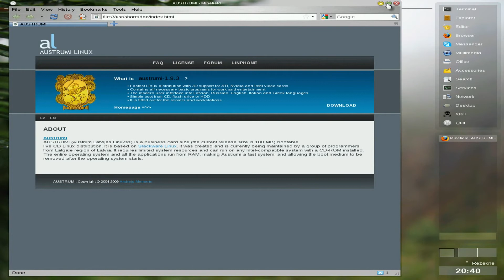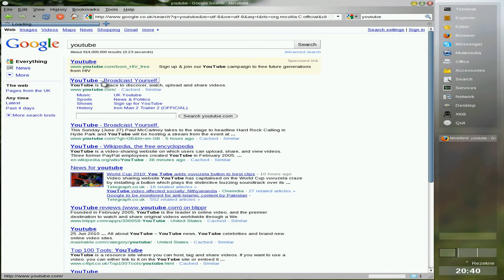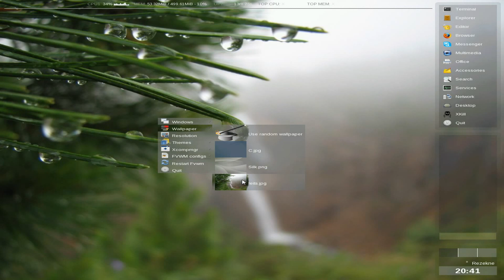Austrumi linux 1.9.3 A super small latvian slack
Here is austrumi,a slackware based distro from Latvia,now i have been looking at this distro for a while,and now think it is time to give it some air,but the h/d installer is still a prob,but the usb is fine in the end if you persevere with it.